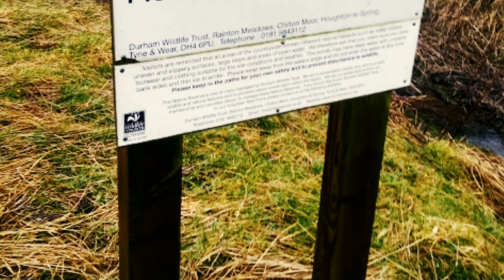Reservoir Walk.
First walk of 2020 infact it was feb 1st around balderhead reservoir including Blackton and Hury reservoir ,Also some mooreland.
it was very windy and wet it was elsa's first proper long ish walk...if she could talk i'm sure she would of been swearing at me.
This is my first proper video so i'm still learning the ropes.
Action camera is a cheap 4k dragon touch lite and some shots off my mobile phone.

My main camera is my mobile phone
Motorola g7 power

My little action camera is a dragon touch lite 4k